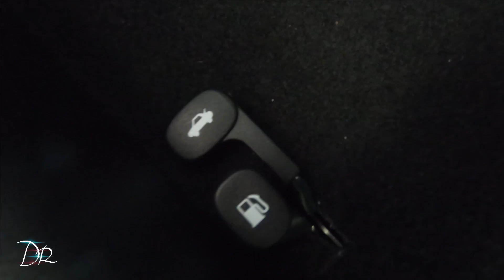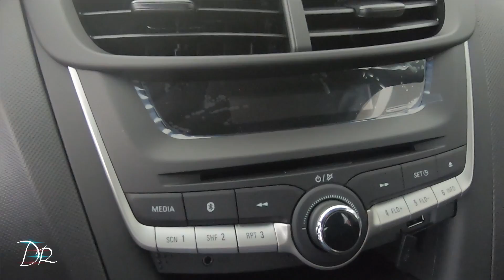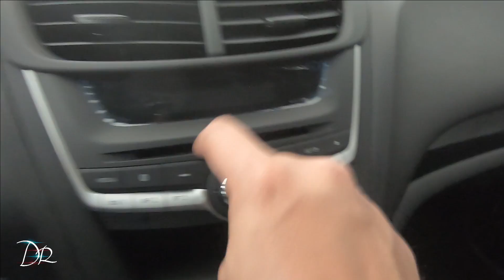AVEO LS TA 2022 | ¿TIENE PRECIO PREVENTA? ¿HAY CAMBIOS CONTRA EL 2021?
Señoras y señores, a mitad de este 2021 GM nos trae AVEO 2022, viene a buen precio y con una excelente oferta comercial.